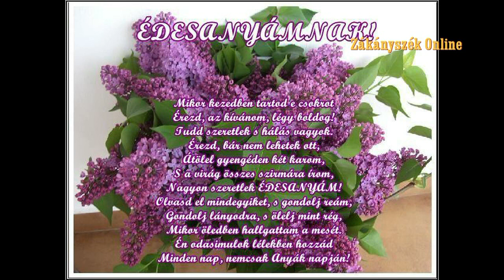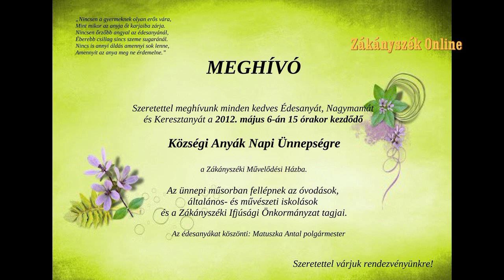Anyák Napja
Anyák Napja Zákányszéken.